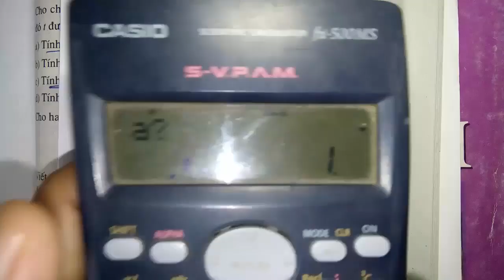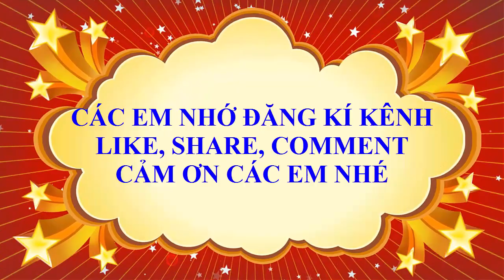Toán học lớp 11 - Đại số - Chương 5 - Ôn tập chương 5 - Đạo hàm - Tiết 7